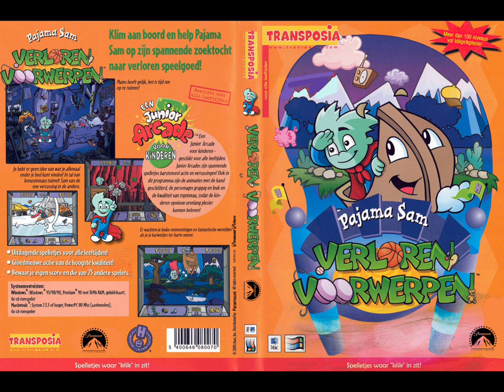Pajama-Pajamas' Verlor Voorwerpen (Deel 2)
Pajama-Pajamas' Verlor Voorwerpen 🧸 Meer dan 100 💯 niveaus vol klikplezier!
Spelletjes waar "klik" in zit
Humongous Entertainment®︎ en Transposia 💿
Een Junior Arcade™️ Voor Kinderen Geschikt voor alle leeftijden
Computer 💻 Spel
Windows®︎ 95/95 Windows®︎ 3.1 Macintosh®︎ CD-ROM